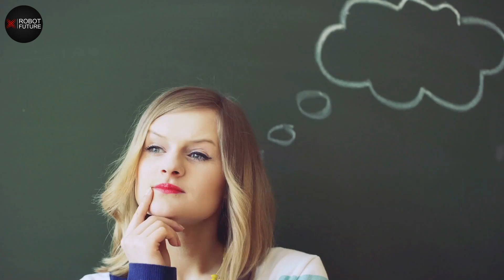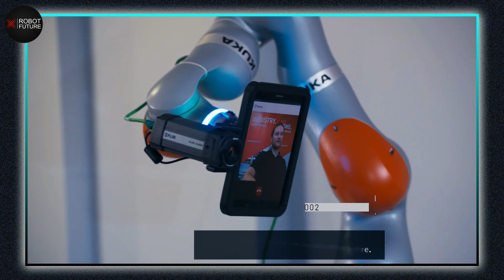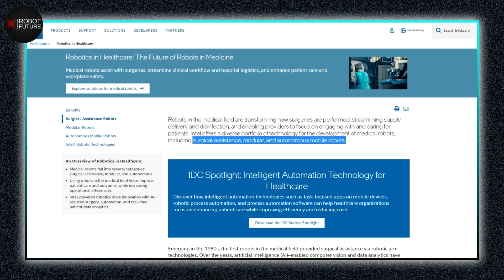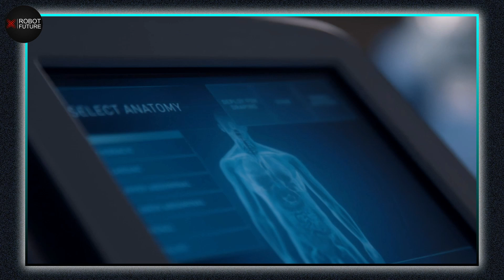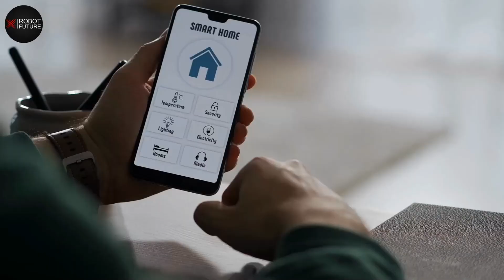"Exploring The Future World of Robots: A Journey through Time"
"Welcome to the future world of robots. In this video we will take a journey through time, as we explore the high-tech future of robotics. We will start by looking at the current state of robotics, and then talk about the advancements that have been made over the years. We’ll discuss the different types of robots, the uses for them, and their impact on the world. Then, we’ll look ahead to the future of robotics, and the possibilities for robotic applications in the world. Finally, we’ll look at some of the ethical and social implications of a world populated with robots. So grab your popcorn and join us on this exploration into the high-tech future of robotics."